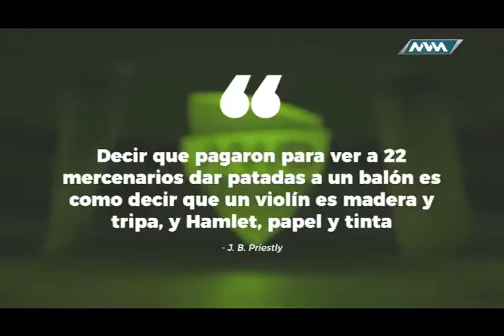Jueves de Chapulineros 07 junio D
Toda la actualidad de Chapulineros de Oaxaca y del Club Deportivo TD MRCI en jueves de Chapulineros. Canal 071 de izzi oaxaca.mvmtelevision.com y transmisión en Facebook Live por MVMDeportes.